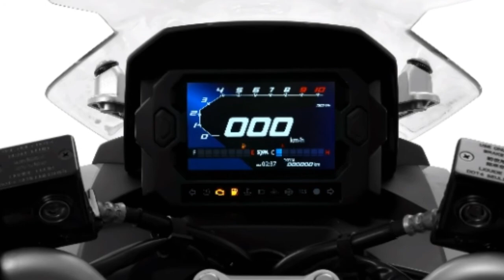2022 sym husky adv 150 | details | walkaround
2022 sym husky adv 150